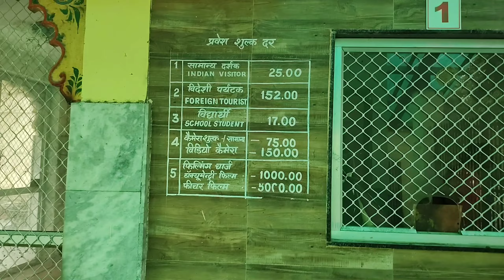Gulab Bagh Bird Park | Udaipur Sight seen | Biggest Park Udaipur | Udaipur Gumnai Wali Jgha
Main Ranjeet Prasad Sharma aapke liye lekar aaya hun VISIT WITH RPS aapko is channel ke andar Desh videsh ki yatraon ke bare mein sanskritik ke bare mein culture ke bare mein Sab jankari du

jivan mein Yatra karna ek alag Anubhav hai Yatra karne se Insan ko alag alag jagah ki jankari prapt hoti hai lekin yatra ka shukh har kisi Insan Ko nahin milta isliye main Ranjeet Prasad Sharma aapke sath VISIT WITH RPS lekar aaya hu

UDAIPUR Main Gumnai wali Jgha
gulab bhag
udaipur gulab bhag
biggest park udaipur
udaipur sightseeing

Indian knowledge
Different knowledge
Compitition knowledge
General knowledge
General information
Other places knowledge
Sb jgha ki jankari
Interesting knowledge
Different place visit vedeo
Rajasthan City information
Rajasthan knowledge
Visit With Rps vlog
India vlog
Journey video
Travel and people

Regards
Visit with rps
Ranjeet Prasad Sharma